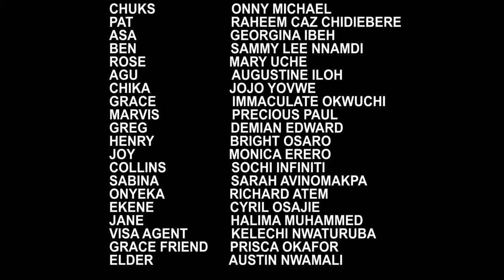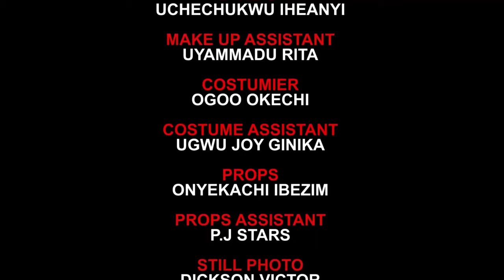A Marriage Story That Will Leave You Speechless And In Tears of Joy - 2024 Latest Nollywood Movies